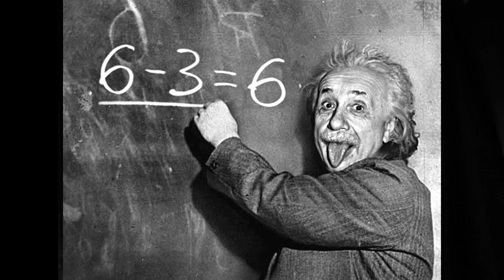14:1 movie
Track from Barry Andrews' solo piano double album 'Haunted Box of Switches Volumes 1&2' Available